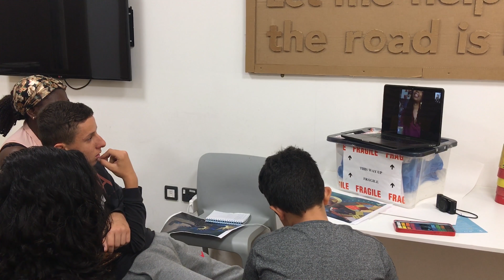Young people interview with Tamara Madden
A group of young participants on the 'Windrush Project' with the African Community Centre in Swansea, interview American Caribbean Artist Tamara Madden over Skype. This took place at Glynn Vivian Art Gallery Swansea